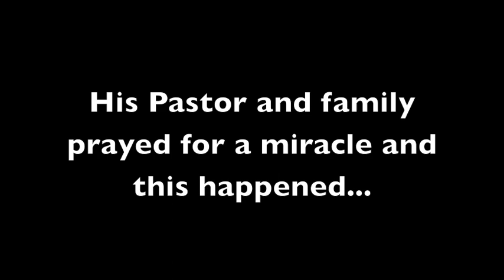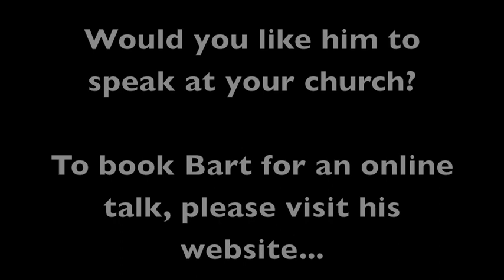Bart Gee’s Story (Christian Speaker)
Breaking Limits - Turning Disability Into Possibility - Bart's Story (Christian Speaker) Breaking Limits - Bart Gee (Arthrogryposis)

I'm a Christian and I have a disability called Arthrogryposis which basically means that I have weak muscles and stiff joints.  Doctors said I would never walk and they didn't even know if I would have the strength to sit up.  They also said there was no chance of playing the piano and no-one knew if I would even have the strength to press a key down.  I started playing piano when I was 5 years old and have gradually been able to do more and more.  Hope you like them!